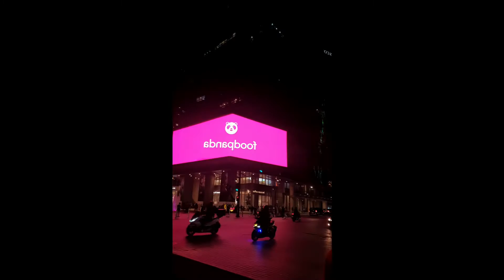A look at the BGC newest attraction.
BGC 3D Billboard, the Philippines first and biggest of its kind.